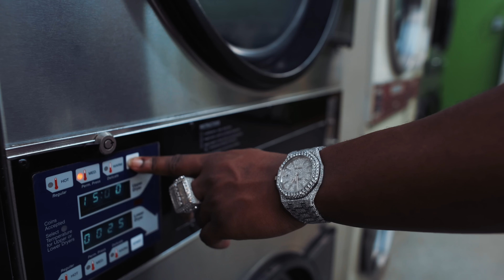Cootie - Don't Miss (Nah Nah) [Official Music Video]